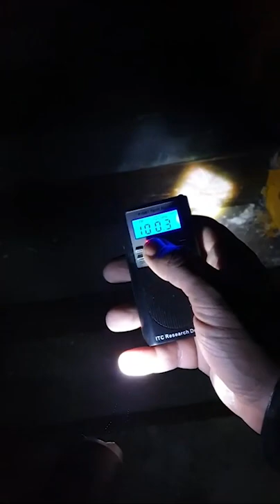🔵Aventure-exploration kalal me parle au tunnel (que Dieu nous en préserve) كالال يخاطبني في النفق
Salam-Aleykoum les frères & sœurs, Que la paix soit sur vous vos proches & vos familles. Nous souhaitons à tous de prier pour notre maître Muhammad ❤️🌹 Et nous souhaitons à tous de nous donner un like et de s'abonner à notre chaîne et d'activer la cloche pour nous encourager à continuer à publier plus, si Dieu le veut Inchallah 👏🏻❤️

-SNAP TYLER PRICE TDV : carter-tyler . 58 540 .
-SNAP VP TDV : clay_jackda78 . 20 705

horreur
aventures
la fée
enfants djinns
aventure effrayante
maison abandonnée
recueillir
aventures terrifiantes
Aventure
maisons abandonnées
grotte effrayante
L'aventurier D'jalal
effroyable